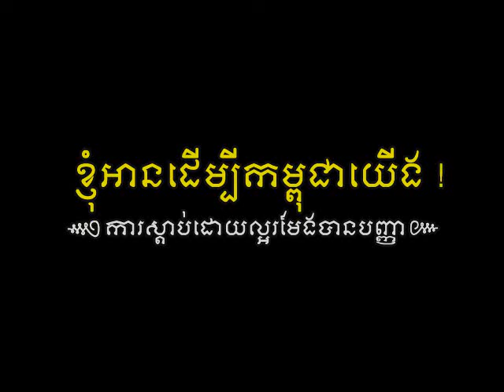អាល់ប៊ុម គំនិតមាស | សម្រង់សម្តីកំពូលអ្នកប្រាជ្ញ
ពាក្យពេជ្របណ្តាំ គំនិតល្អៗរបស់កំពូលអ្នកប្រាជ្ញក្នុងលោក ស្តាប់ដើម្បីបានជាគំនិតសម្រាប់ត្រិះរិះពិចារណា៚